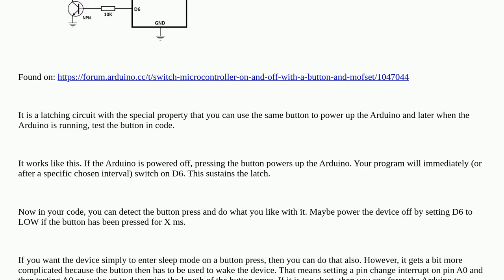Arduino: Turn on by long press of a button?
Turn on by long press of a button?

A special thanks goes out to the awesome community

  arduino-mega button